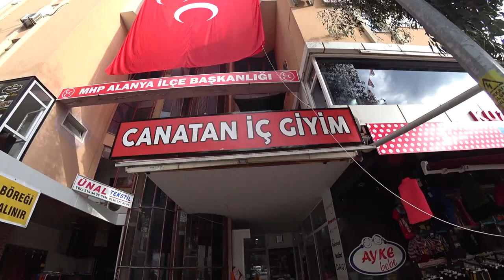Турция: ДАРИМ СУПЕР ПОДАРКИ. Новогодний розыгрыш. Лучшие магазины Аланьи - одежда, обувь, сумки.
Традиционный Новогодний Розыгрыш подарочных сертификатов на канале! Желаем всем удачи!
● ДАТЫ РОЗЫГРЫША:
10-30 декабря 2020 - любой желающий может принять участие, выполнив, условия ниже
31 декабря 12:00 – определение 5 победителей генератором случайных чисел

● УСЛОВИЯ УЧАСТИЯ:
1. Получить бесплатно книгу “Стать музыкантом? Легко!”
(зайти по ссылке, нажать на add to cart и ввести свое имя и эл почту, далее вам придет ссылка для скачивания книги)
2. Магазин нижнего белья ДЖАНАТАН
3. Отдел женской обуви РУЯ КУНДУРА
4. Отдел МУЖСКОЙ И ДЕТСКОЙ обуви РУЯ КУНДУРА
5. Магазин ювелирных украшения ИШИК
6. Магазин детской одежды АЙКЕ
7. Магазин одежды ТОК

● ПРИЗЫ:
каждый из 5 победителей получит 6 сертификатов на 100 лир от каждого магазина (в сумме на 600 лир) + 3 месяца бесплатного обучения в академии музыки SOFT MOZART

● ВАЖНО:
- выполните все условия участия
- в розыгрыше участвуют только те, кто оставил комментарий под этим видео
- будет определено 5 разных победителей генератором случайных чисел
- если ваше имя выпадет несколько раз в генераторе, то будет определен другой победитель
- победители будут оповещены о выигрыше под их комментарием на ютубе, далее сертификаты будут оправлены победителю на ватс ап после подтверждения о выполнении всех условий
- если одно из условий не выполнено на момент запроса, то приз будет розыгран заново и определен новый победитель.

● Я дизайнер, и руковожу и работаю в своей собственной компании CHETINKAYA Brand Design, которая специализируется на брендинге, маркетинге и дизайне